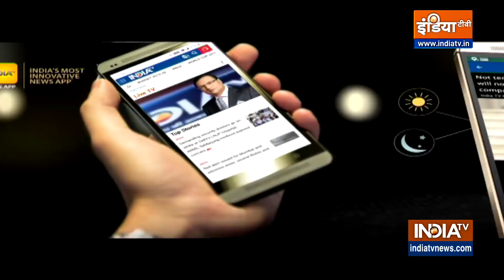Learn how to overcome depression from Swami Ramdev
Many people get fed up with relationships and say goodbye to the world instead of fighting them. They commit suicide. If you are struggling with depression, then know from Swami Ramdev the best formula to overcome it.